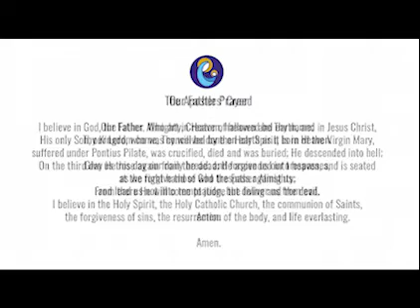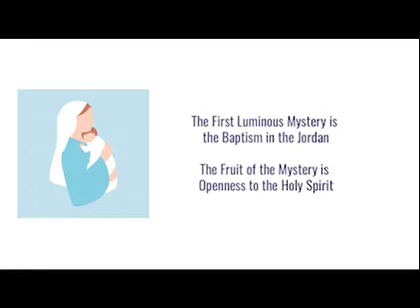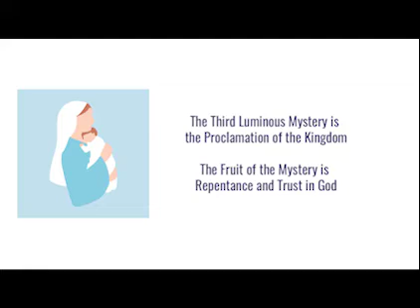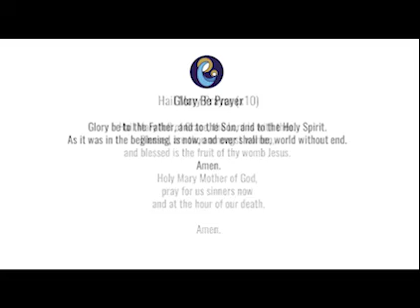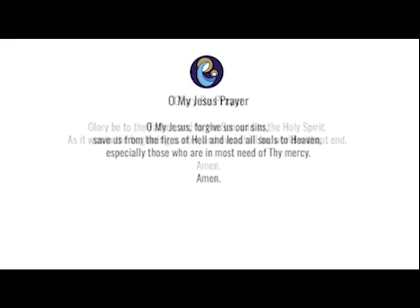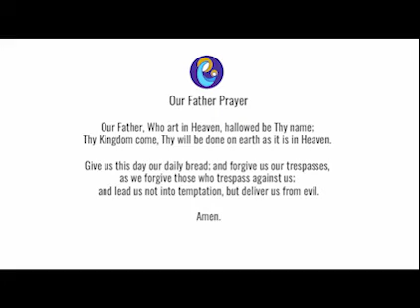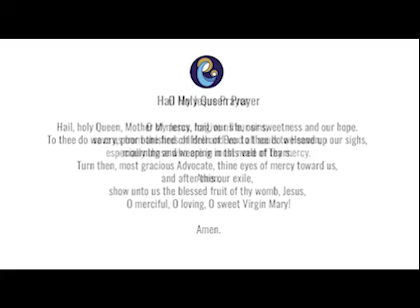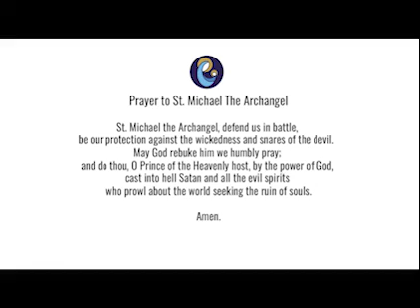Today's Rosary -- Thursday LUMINOUS Mysteries -- Follow Along 💚 Virtual Rosary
Holy Rosary for today (Thursday, December 8), follow along Luminous Mysteries from RosaryMinded, featuring gentle guitar music backdrop.